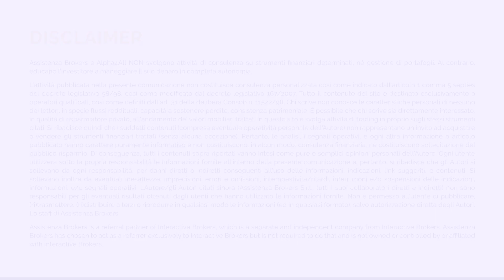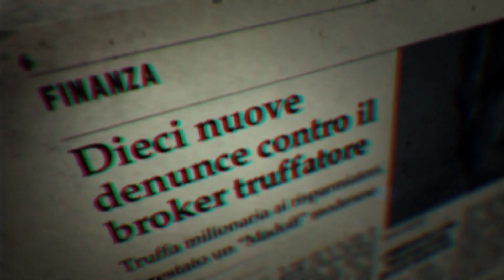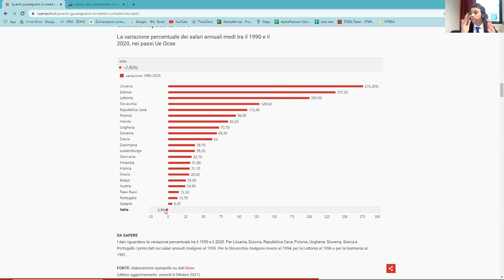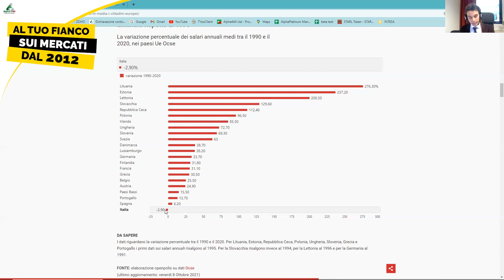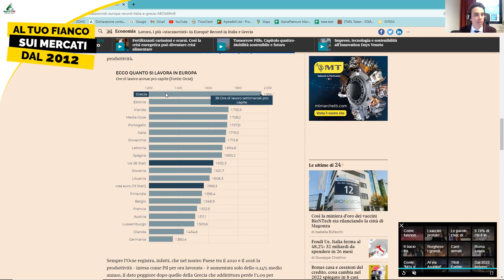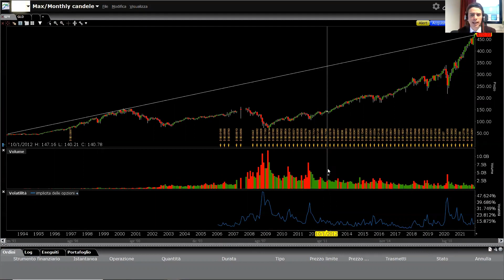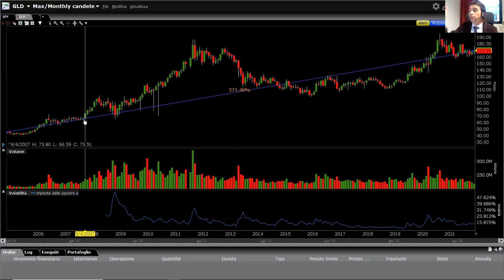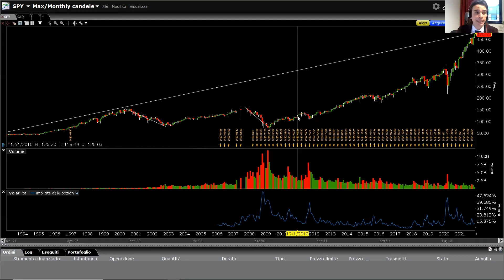Inflazione: salari e prezzi messi a confronto! | Trading in Opzioni e Investimenti | Analisi Mercati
CLICCA SUL LINK PER ISCRIVERTI E PER ACCEDERE AI NUOVI CONTENUTI Quanto è cambiato il costo della vita dagli anni ‘90 ad oggi? Ne parleremo assieme al Top Trader in Opzioni ed Esperto di investimenti di lunga durata Andrea Arnesano in questa analisi. Questo e molte altre idee per il tuo portafoglio di trading online ti aspettano nel video di oggi.

APPROFONDIMENTI

😎 VUOI DIVENTARE TRADER IN OPZIONI?
Mettiti alla prova con simulazioni e quiz interattivi in un evento esclusivo e scopri se il Trading in Opzioni fa per te, senza sprecare tempo o denaro.